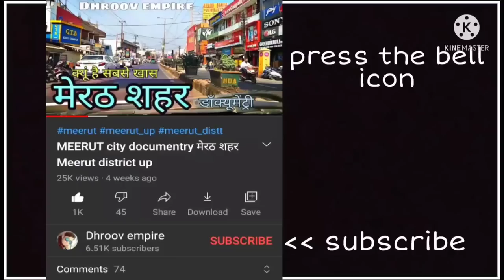AMRITSAR CITY अमृतसर शहर Amritsar Punjab Amritsar Ki Video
इस वीडियो में आप देखेंगे पंजाब राज्य के अमृतसर शहर का वर्णन